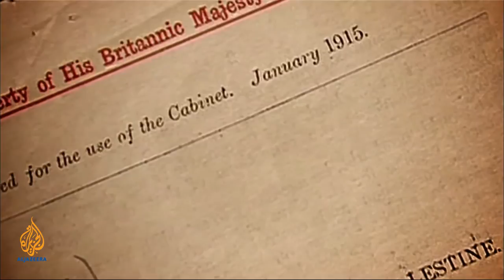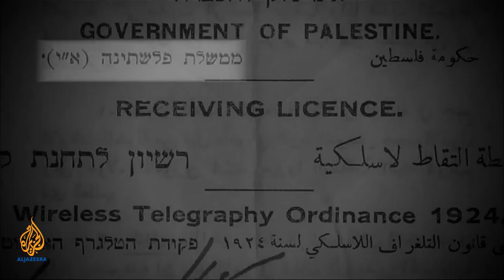Palestine Remix - The British Empire Plans for Israel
PALESTINE REMIX: Herbert Samuel, the first British high commissioner in Palestine, sets the ball rolling for plans to turn Palestine into the 'national homeland' for the Jews of the world.  Use this clip from "Al Nakba" documentary (Part 1) and mix it with other clips to make your own story on Palestine using the new Remix tool on our